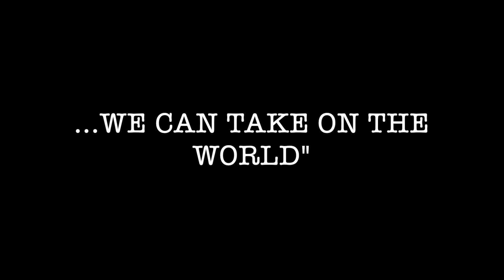THE NOTEBUSTERS, ROOTSY PIANO, HONKIN' SAXOPHONES AND SINCERE SINGING!